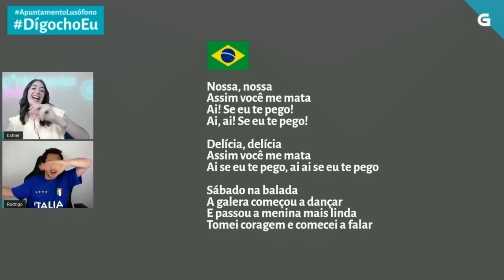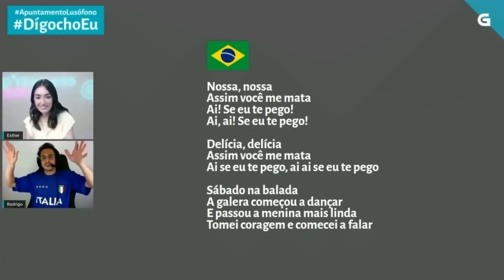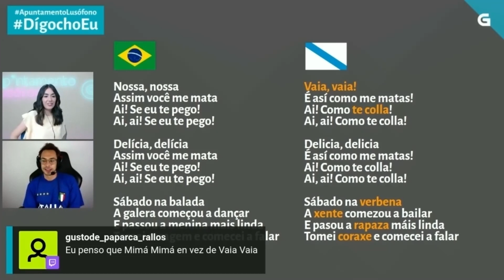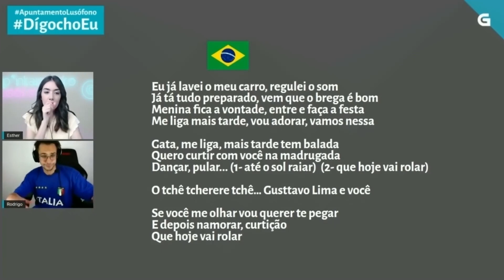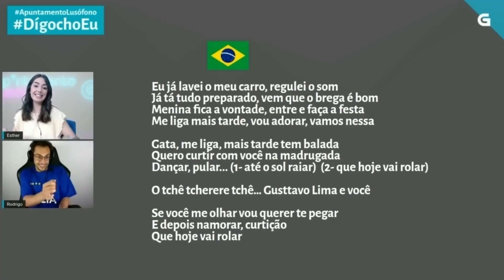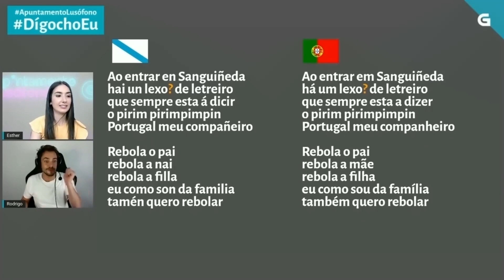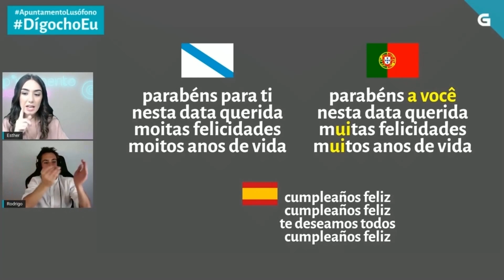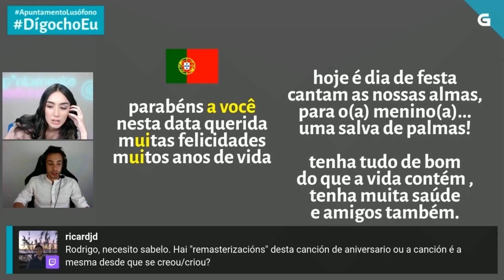ApuntamentoLusófono Canta comigo!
Canta con Esther e a Rodrigo as cancións que foron ensaiando durante os programas do